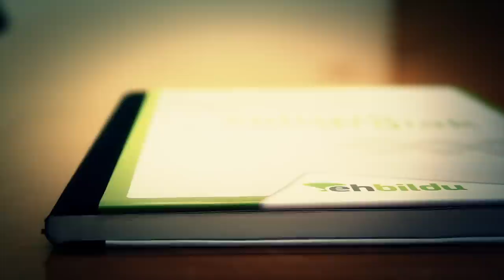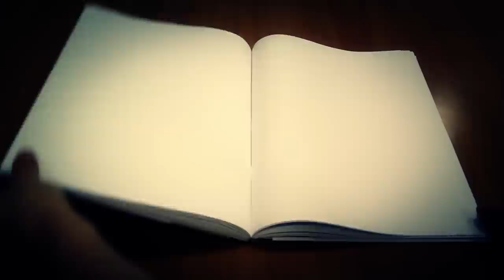Soluzio argiak: enplegua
Enpleguari buruzko soluzio nagusiak biltzen dituen bideoa